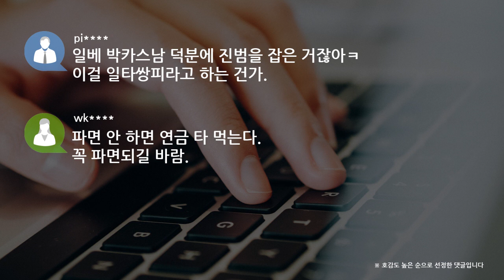[쿠키영상] '일베 박카스남' 사진 최초 촬영자 서초구청 공무원 파면될까, 노인 성매매 알몸 사진 유포…"일베 박카스남 덕분에 진범 잡아, 일타쌍피"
최근 온라인을 떠들썩하게 했던 '일베 박카스남' 사건의 최초 유포자가 경찰에 붙잡혔습니다.

지난달 온라인 커뮤니티 일간베스트저장소(일베)에 '32살 일게이 용돈 아껴서 74살 박카스 할매 먹고 왔다'라는 글이 올라왔는데요.

노년 여성과 성매매 이후 여성의 얼굴이 드러난 나체 사진이 담겨 있었습니다.

해당 글을 작성한 20대 남성이 경찰에 붙잡혔지만, 최초 유포자는 다른 사람이었는데요.

JTBC에 따르면 노인과 성매매를 하고 알몸 사진을 찍어 음란 사이트에 올린 사람은 서울 서초구청 직원인 46살 A씨로 밝혀졌습니다.

A씨는 경찰 조사에서 자신이 가입한 음란물 사이트의 회원 등급을 높이려 사진을 올렸다고 진술했는데요.

이
살 만큼 살고 알 만큼 아는 철든 남성들이 성매매하고 영상 찍고 영상 보고 한다.

청
일베 박카스남 불법 촬영자 46세 서초구청 직원, 포토라인 언제 서나요?

한
일베 박카스남 서초구청 직원이랍니다. 올린건 40대 + 유포는 일베 회원 20대

pi
일베 박카스남 덕분에 진범을 잡은 거잖아ㅋ 이걸 일타쌍피라고 하는 건가.

wk
파면 안 하면 연금 타 먹는다. 꼭 파면되길 바람.

A씨는 지난 24일 불법 촬영물 유포와 성매매 혐의로 경찰에 구속됐는데요.

서초구는 A씨를 직위 해제하고 서울시에 징계를 요청한 상태입니다.